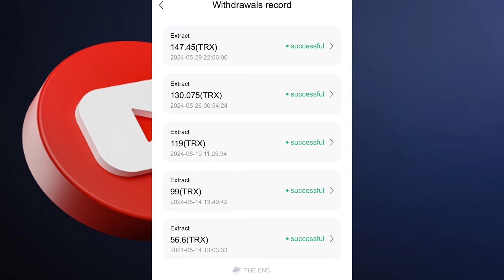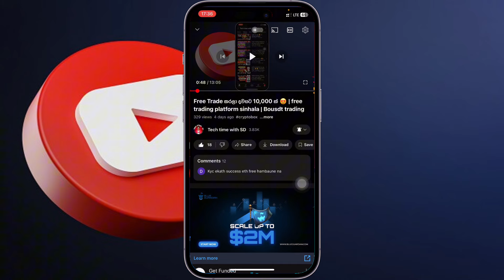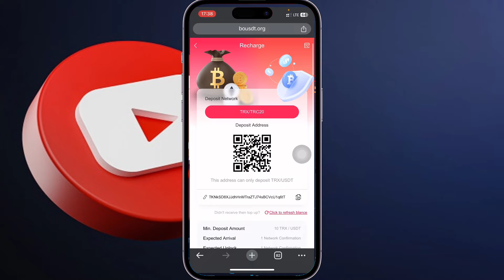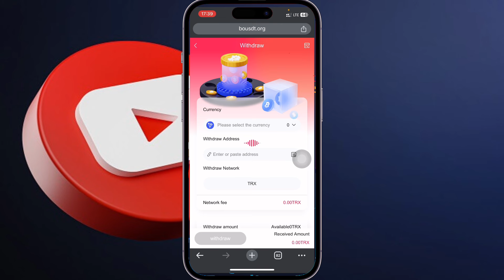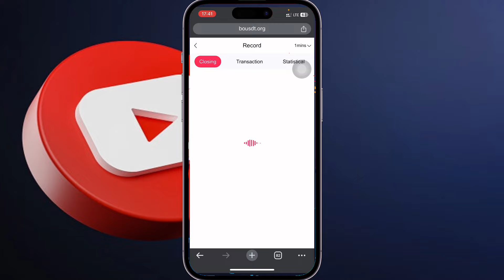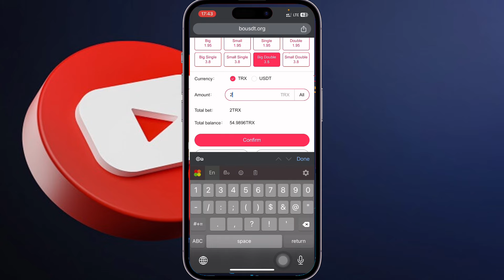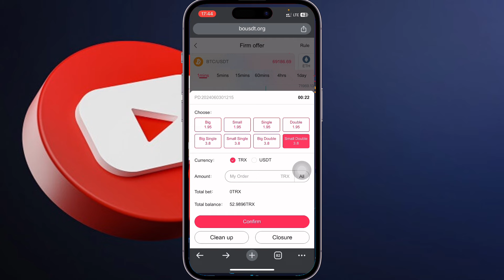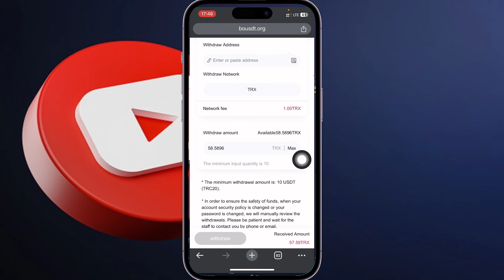Free Trade කරලා $100 ක් 🙀😍 | Bousdt sinhala | e money sinhala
2024 Best deals at 💹

✅ Platforms that have been in operation for more than two years:
(BOUSDT can be viewed on YouTube)

After registration and completion of kyc certification, contact human customer service to receive free 10trx registration bonus (repeated collection is invalid)

New users get free mining energy when they sign up. (One energy ball can be mined per hour)

BTC Red Green 8 Super Signal group (Enter the group to check the signal on time)

Commission rate
Level 1:1%
Level 2:0.5%
Level 3:0.3%

Minimum deposit amount: 10TRX/USDT
Minimum withdrawal amount: 10TRX/USDT
Minimum transaction amount: 0.1TRX/USDT

If you encounter transaction or other problems, you can click the icon of Telegram and WhatsApp in the lower right corner of the home page of BU platform to contact customer service for help (customer service is online 24 hours).

Airdrop Distribution
Free Cryptocurrency
Airdrop Alert
 Airdrop Coins
Ad d money
how to earn money from adds
Add money
Claim Airdrop Funds
Airdrop Bonus
Participate in Airdrop
 Airdrop Opportunities
Crypto Rewards Program
Airdrop Announcement
Airdrop Registration
 Free Money Drop
Airdrop Prizes
 Airdrop Token Distribution
USDT Airdrop
Earn Free USDT
 USDT Faucet
 USDT Rewards
Free Tether Tokens
USDT Bonus
Get USDT for Free
Win Free USDT
USDT Prize Draw
usdt
Cryptocurrency Exchange
Binance Platform
Crypto Trading
Binance Coin (BNB)
Binance Wallet
Crypto Trading
Mobile Money Apps
Airdrops
Free USDT
Withdraw
Binance
Cryptocurrency
Digital assets
Financial opportunities
Earn USDT
Binance withdrawal
elonmusk
elonmusk free btc
elonmusk referral
free dollar
free usdt
free withdrow
elonexy
sl sajith
Cash
cash clicks
free $30
free 300 usdt withdrow
නොමිලේ $100 ක්.
free 100 usdt withdrow